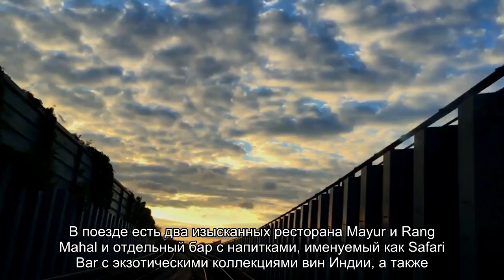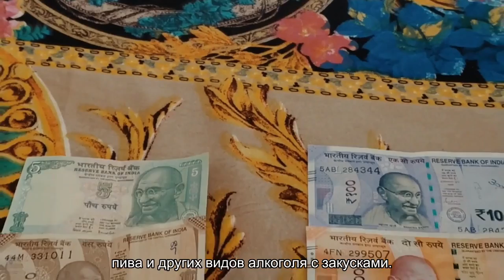Роскошь в пути: 5 самых крутых поездов мира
Содержание:Поезд «Venice Simplon-Orient»«Императорская Россия»Поезд «The Golden Chariot»«Maharajas Express»Поезд «Золотой Орел» Регулярно путешествуя по миру, современный человек расставляет приоритеты и чаще всего выбирает комфорт, отводя скорости второстепенное значение. Железнодорожный транспорт представляет собой множество моделей поездов, созданных с помощью уникальных технологий и предназначенных исключительно для роскошного времяпровождения в пути. Выделяют пять самых шикарных поездов в мире. Поезд []